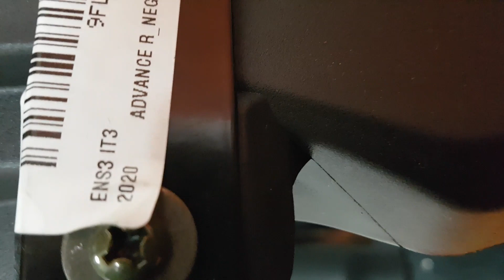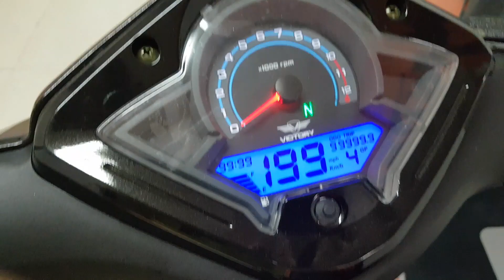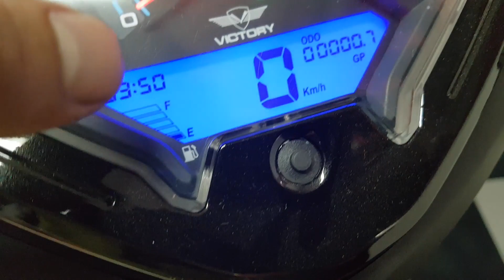Victory Advance 110 R Modelo 2020 - Primeras Impresiones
En exclusiva agregados adicionales que tiene la Advance 110R de Victory para el año 2020.

Como su freno de disco Lobulado, Cargador usb, como otros aspectos físicos.

Nota: La moto aun no esta la venta en los próximos meses estará.